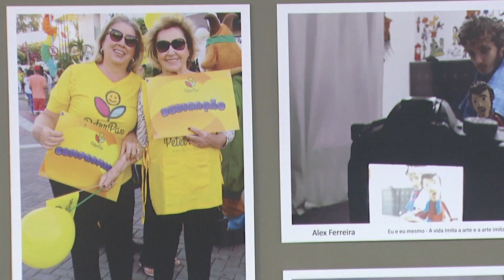Exposição do Metrofor mostra fotografias de superação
JornaldaTVC | 1ª edição. Uma exposição que está em cartaz na estação Benfica, do Metrofor, pretende sensibilizar e inspirar os visitantes sobre os grandes desafios da vida. É a mostra fotográfica "Retratos da Superação", que reúne imagens de pacientes atendidos pela Associação Peter Pan.